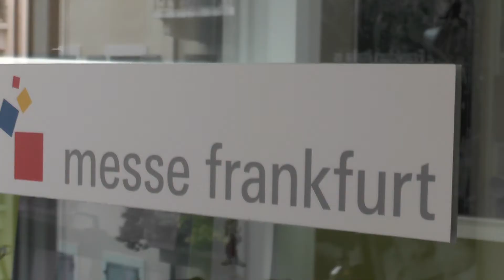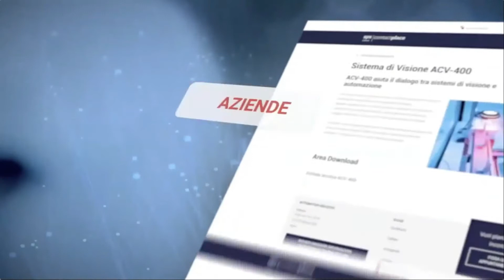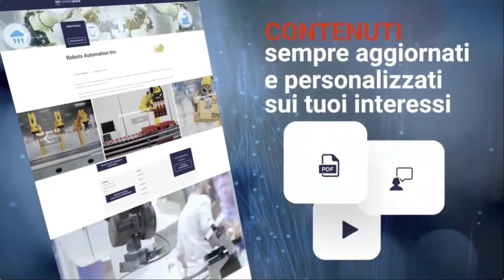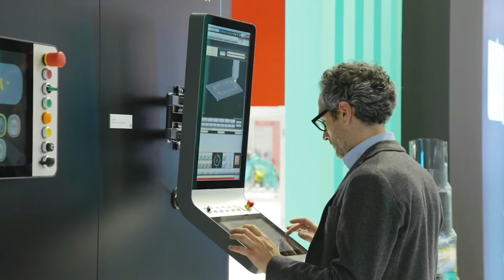SPS Digital Days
Intervista a Francesca Selva e Donald Wich di Messe Frankfurt Italia, che raccontano i prossimi appuntamenti in programma agli SPS Digital Days